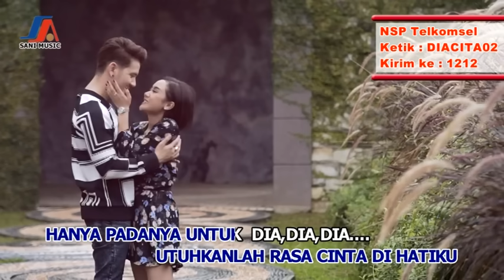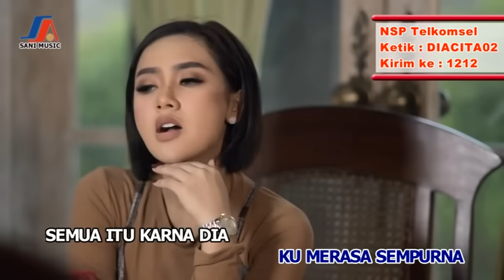Cita Citata - Dia (Official Music Video)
Hi Dangdut Mania Tonton video klip Cita Citata dengan judul Dia
Keren Euuyyy...

Judul : Dia
Artis : Cita Citata
Pencipta : Muhammad Fredy Harahap
Produksi : Sani Music Collection

Watch & Listen to Cita Citata' New Song:
1. Pura Pura Bahagia (Pretending to be Happy)
2. Bahagia Itu Sederhana (Happiness is simple)